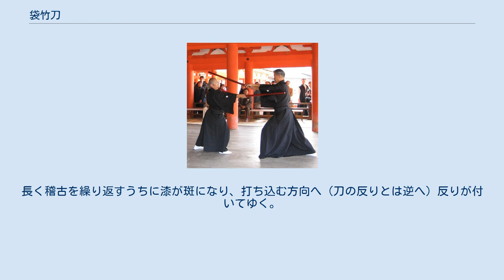袋竹刀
柳生新陰流の袋竹刀（蟇肌撓） 袋竹刀（ふくろしない）は、竹刀（四つ割竹刀）が考案される以前に剣術の稽古に用いられていた道具の一種。
韜、撓、品柄などとも。
袋を付けず単にシナイ、シナエともいう。
 新陰流では上泉信綱が考案したと伝えられ、蟇肌竹刀（ひきはだしない）とも呼ぶ。
現在も新陰流、鹿島新当流、馬庭念流、小野派一刀流、寺見流など多くの剣術流派の稽古に用いられている。
 現存の柳生新陰流は表面に赤漆を塗り鍔が無い独特な袋竹刀を用いる。
（柳生新陰流以外では牛革や紙縒などで作った鍔を付けた物が多く用いられる） 現存の直心影流でも「袋韜」という武道具を用いるが、これは一般的な袋竹刀とは異なり、鍔を外した通常の竹刀に、先端から全体の半分ほどの部分のみに革袋を被せた物である。
なお江戸期の文献では直心影流でも一般的な袋竹刀を使っていた事がわかっている。
 多くの流派では、一本の竹を幾つかに割り、革を被せて筒状に縫い合わせ、保護したもの。
流派によって竹を割る数は四つ割り、八つ割、先を多く割る、割竹を数本袋に詰める、剣道の竹刀ように数本の竹を中結したもの、などさまざまである。
長さは流派によって異なり、新陰流では、革に赤漆を施して表面の劣化を防ぎ、全長を三尺三寸（小太刀一尺七寸五分）と定め、縫い目を以って刃と見立てる。
非常に軽量であり、ビニール傘よりわずかに重い程度。
 それまでの木刀を使用した稽古ではすべて寸止め、仮当てではあったものの、一歩間違えば大怪我、死亡事故にも至りかねない危険があった。
しかし袋竹刀を使用することで相手に本気で打ち込んでも大きな怪我を負う事なく稽古に臨む事が出来る。
（勿論、怪我を負う可能性自体がなくなることはなく、かなりの痛みも伴うが、木刀に比べて重大な怪我に繋がることは少ない）。
 上泉信綱の弟子で甥の疋田景兼は、木刀を手にした相手と袋竹刀で立ち合い、連戦連勝した逸話があるが、その際に相手を失神させる事もあったという。
 新陰流は一部の形で木刀を用いる以外、ほとんど袋竹刀を利用した形稽古を現代に伝えている。
また、馬庭念流では木刀での形稽古に習熟した後、袋竹刀と独特の防具を用いた稽古を現代も行っている。
 特に決った手入れ法はない。
長く稽古を繰り返すうちに漆が斑になり、打ち込む方向へ（刀の反りとは逆へ）反りが付いてゆく。
漆を塗り直すことにより長持ちさせることは可能である。